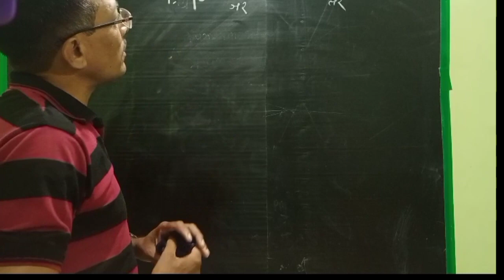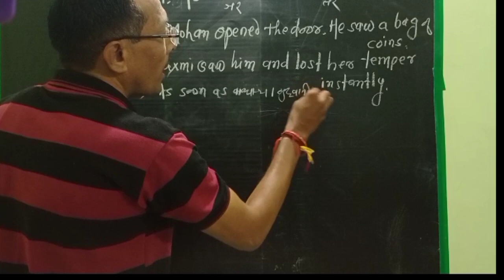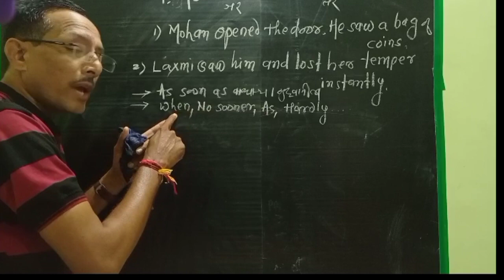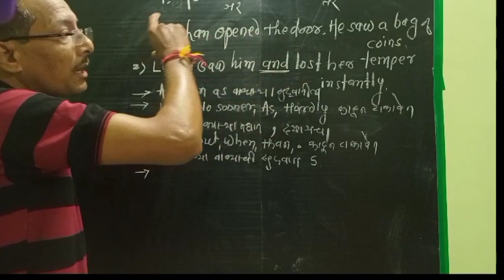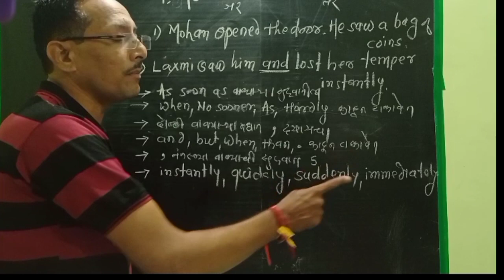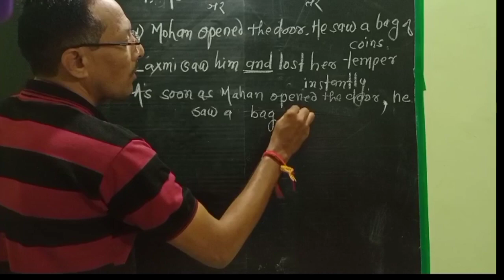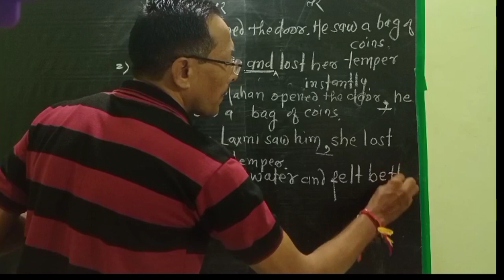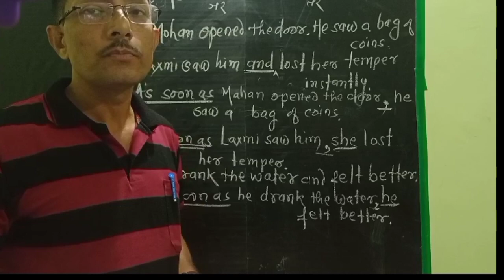Use - As soon as